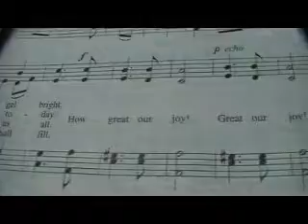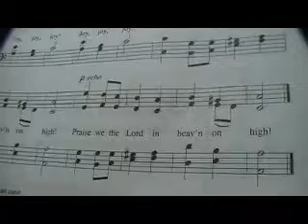How Great Our Joy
1. While by the sheep we watched at night,
      Glad tidings brought an angel bright.
          * Refrain:
            How great our joy! Great our joy!
            Joy, joy, joy! Joy, joy, joy!
            Praise we the Lord in heav'n on high!
   2. There shall be born, so He did say,
      In Bethlehem a Child today.
   3. There shall the Child lie in a stall,
      This Child who shall redeem us all.
   4. This gift of God we'll cherish well,
      That ever joy our hearts shall fill.